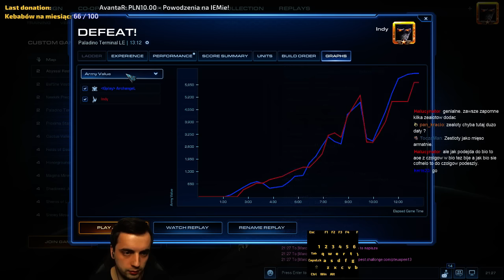[#259] Live - Nie bądźcie zmęczeni